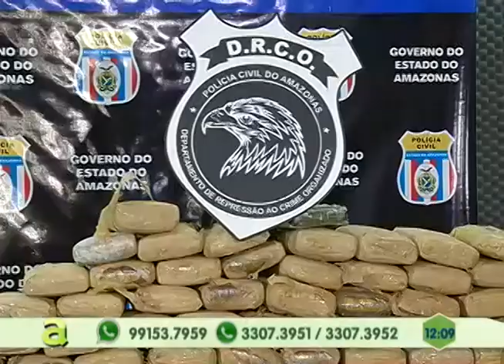02 Pessoas ficam Feridas em Acidente na Cidade Nova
03º BLOCO AGORA 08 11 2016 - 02 Pessoas ficam Feridas em Acidente na Cidade Nova